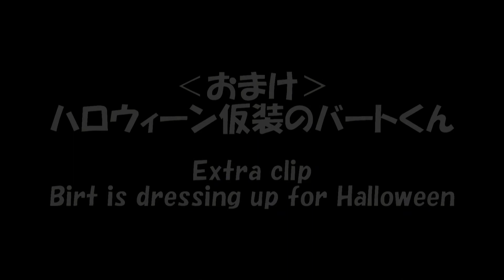バートくん＆あんこちゃん＠ねころび Birt & Anko @ Nekorobi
この日、スコティッシュフォールドのバートくんが
ブリティッシュショートヘアのあんこちゃんと
仲良く(？)遊んでいるシーンを撮りまして・・・

お互い睨みあったり、追っかけっこしたり.｡o○

普段はあまりフロアに出てこないバートくんですが・・・(←コレ、本当ッス)
この日は積極的に遊んでいました。
バートくん、イイ遊び相手ができて良かったね(o^-^)o♪

なお、今回は、おまけ映像として
ハロウィーン仮装のバートくんの映像を、この動画にまとめてみました(汗)

度々のピンぼけm(_ _;)mスイマセン